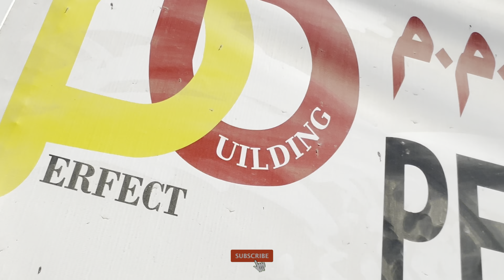Building our new villa in uae || by @perfectbuildingcontractingllc.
Hey guys,

villa constructed by : Perfect building contracting llc ajman, U.A.E.

Thank you so much for you’re love towards us on previous vlog need you’re support love you guys ❤️.